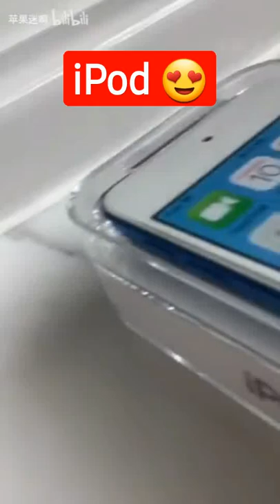OLD iPod Unboxing